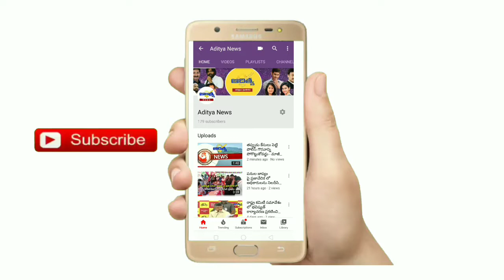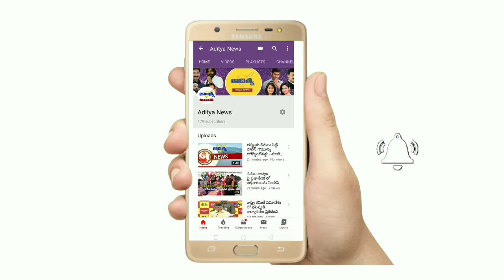రామతీర్థం లో భక్తి శ్రద్ధలతో గిరి ప్రదక్షిణ చేసి వైకుంఠ దర్శనం ||adityanews ramatirdham#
విజయనగరం జిల్లా, విజయనగరం నియోజకవర్గం  రామతీర్థం గ్రామంలో ఈరోజు ముక్కోటి ఏకాదశి సందర్భంగా ఆలయంలో ఉత్తరద్వార దర్శనం కలిగిందని భక్తులు తెలిపారు అదేవిధంగా దేశంలో గిరి ప్రదర్శనకు వేలాది భక్తులు చేశారు ఇందులో భాగంగా ఆలయ ప్రధాన పూజారి సాయిరాం మాట్లాడుతూ ప్రతి ఏటా నిర్వహించే స్వామివారి దర్శనం భక్తులకు కోరిన కోరికలు నెరవేరుస్తాడని నమ్మకంతో గిరి ప్రదక్షణ చేస్తూ ప్రత్యేక పూజలు నిర్వహించడం జరిగింది